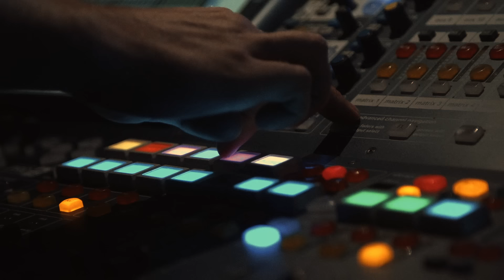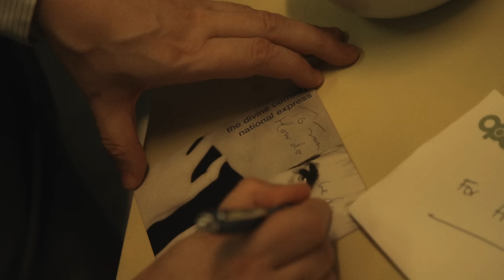The Divine Comedy - To The Rescue (Official Video)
Taken from the album Foreverland Out now
The Divine Comedy on tour: tour dates and tickets available

Director: Raphaël Neal
Producer: Raphaël Neal
Composer: Neil Hannon
Color grading: Jean-Michel Petit
Production: Strutt Films